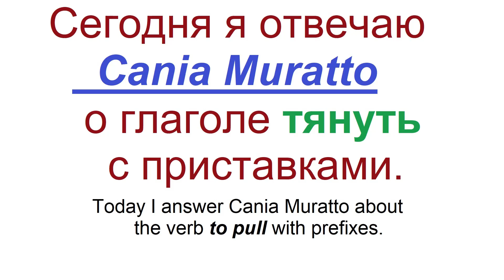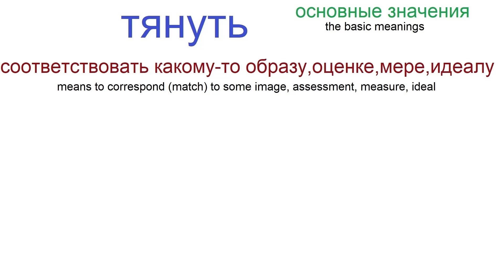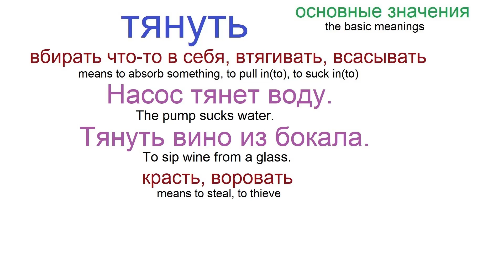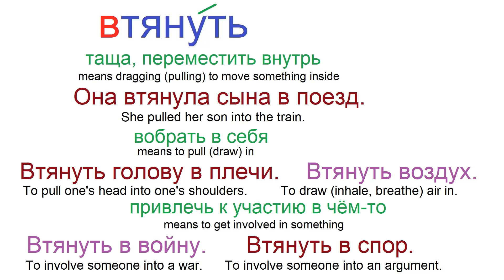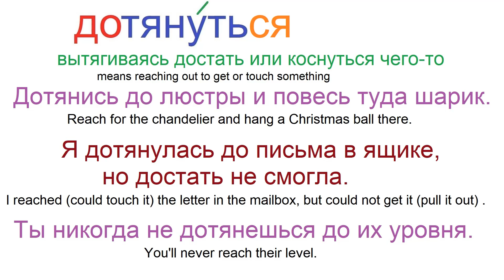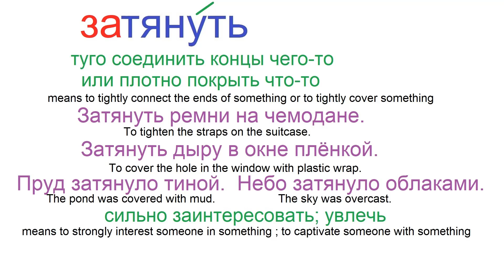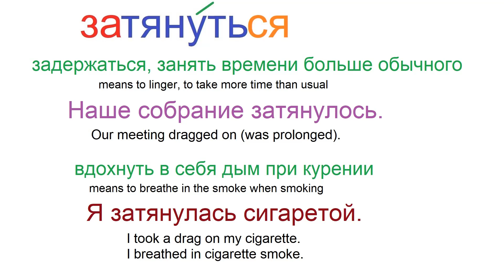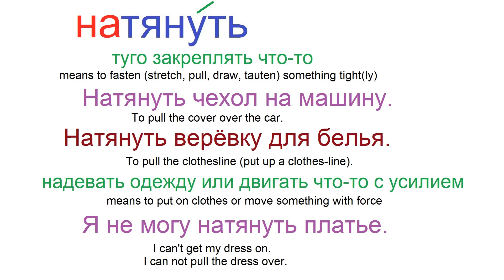№ 384 ТЯНУТЬ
Вытянуть, дотянуть, затянуть, натянуть, обтянуть. и другие глаголы - как использовать - объяснения + примеры (часть 1)
Больше видео, аудио, PDF, фото, ссылок: